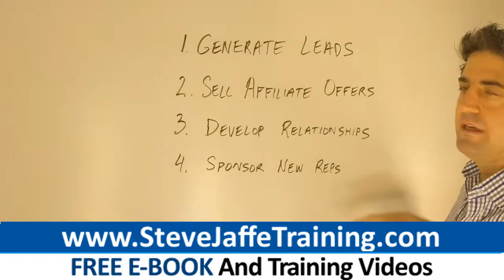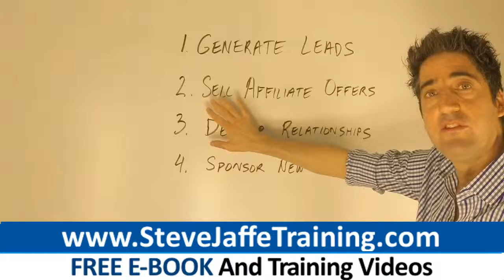Amway.com Top Earner Secrets: How To Be A Top Producer In Amway.comq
0:25 Amway.com
0:33 Amway
0:58 Amway.ca
1:26 Amway Products
1:25 Amway Australia

Amway.com business owners: It's time to step up your game and learn what it REALLY takes to become a top 3% earner Are you committed to climbing to the top of your comp. plan?

If you want to become a top earner, you need a promotion strategy to implement because you'll run out of friends and family to approach.

You've got to learn to acquire customers and business partners the way nearly all legitimate businesses do: through marketing!

Read the rest of this article to learn several strategies top 2% earners are using to build large and lucrative businesses:

- Market With A Funded Proposal

It takes money to build a Amway.com enterprise. There are going to be marketing, advertising and other expenses. Ninety five percent of the people you prospect will not join your business. Mont in and month out you waste money prospecting people who don't create income for you.

So do you want to learn how to get paid by all the people who DON'T join your Amway.com opportunity? This is what a funded proposal adds to your enterprise. A funded proposal is an economically-priced product you retail to cover your monthly expenses.

After people have bought your low ticket front-end offer, you promote your Amway.com business to them on the back end. Excellent funded proposals are educational tools, systems and courses aimed at network marketers. Funded proposals usually cost less than $100 and pay out commissions of $20-$50 per sale.

Call the people who have purchased a retail product from you. Provide some suggestions how they can make best use of the product they just purchased. When you position yourself as a leader, some of your customers will ask about your Amway.com business. You'll literally have people signing up for Amway.com without prospecting!

- Attend Live Events

One of the most important activities to build your Amway.com business is to go to live events. Live events are training workshops and other weekend events where marketers in Amway.com or other companies gather to exchange ideas, learn and network.

There are three advantages attending live events provides:

- New Ideas: Trainers and top producers in your company or other companies will teach you important new ideas and skills. You are going to get better at skills such as marketing, recruiting and sponsoring.

- Networking: At live events you will meet like-minded people growing a Amway.com business or other business. The friendships you make can endure for years. You'll also meet people with whom you partner on business deals or joint ventures.

- Mindset: Attending live events enhances your mindset. This is the #1 most important attribute of a successful businessperson. Meeting people just like you who are successful in their Amway.com or other business will inspire you. Your belief in yourself will grow.

It's at live events where top producers are born. New marketers think attending live events is optional. They're the ones who always say, I can't afford it. Not surprisingly, these are the same people who never seem to make money.

Top earners are usually people who started going to live events when they barely had enough money to eat. You cannot afford to miss live events. So you must choose: Act like a top producer, and attend live events. Or never make a profit.